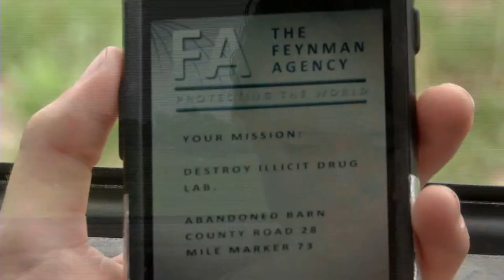500 Magnum Action Star